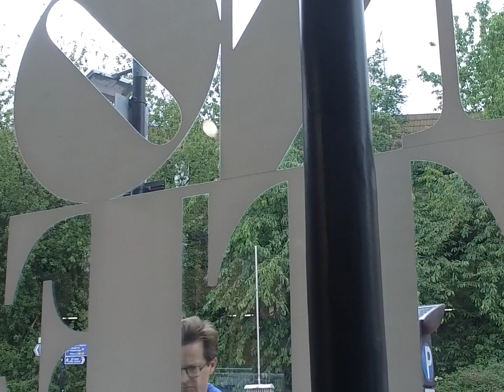THANK YOU REMIX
NOTE would like to thank all our loyal customers who have helped keep the shop going through the Corona lockdown of 2020.

Your support is truly appreciated. Thank You from all at NOTE